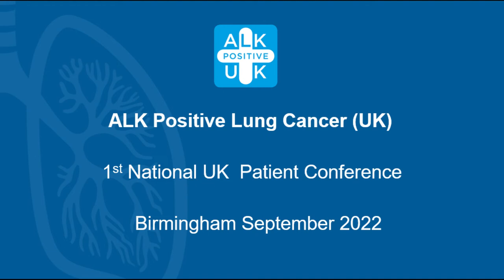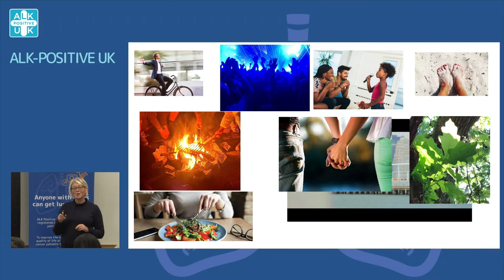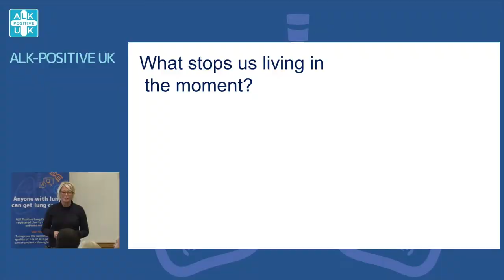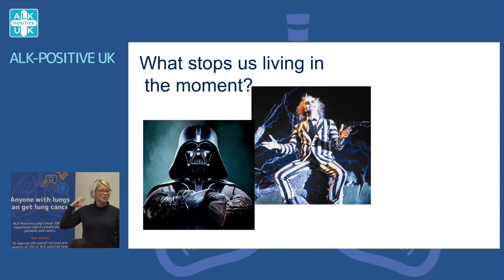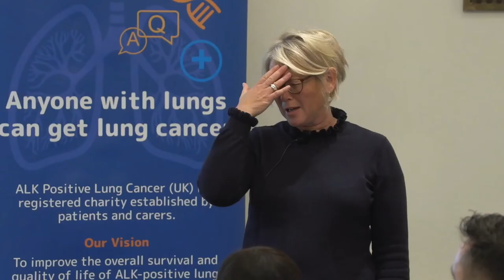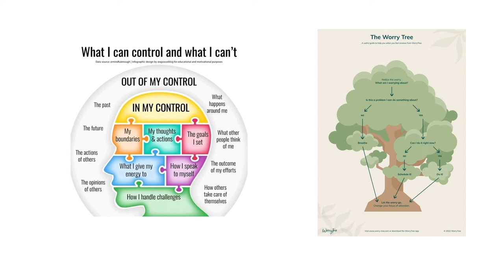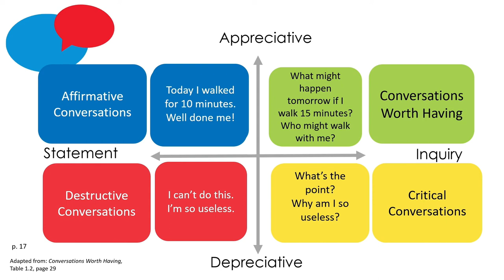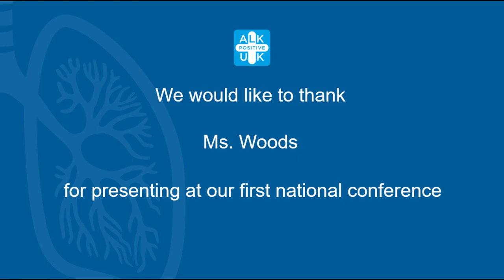Ms Jane Woods - “How to live in the present with lung cancer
ALK Positive lung cancer (UK)
1st National UK Patient Conference, Birmingham September 2022
Ms Jane Woods is a Personal Development Coach